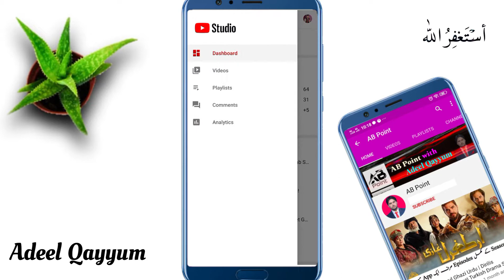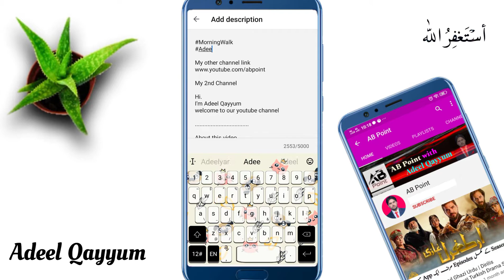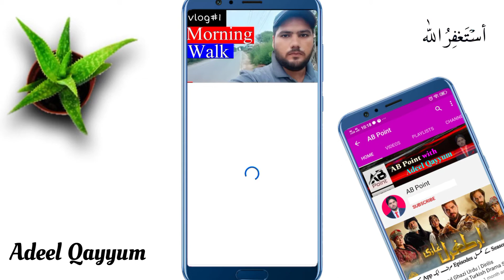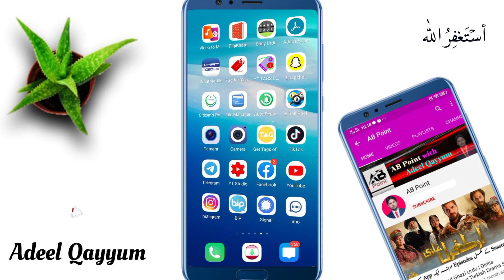Tags Kaise Lagate Hain | Tags Ka Faida kya hai?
Hi.

How to put hash tags on your video

Friends, in this channel you will find the latest videos of mobile related videos, related videos of mobile apps, online learning easy money, social media apps, computer office, MS Excel and latest news, in addition to this you will find the latest videos of mobile trick education related unboxing reviews internet tips other computer tips.